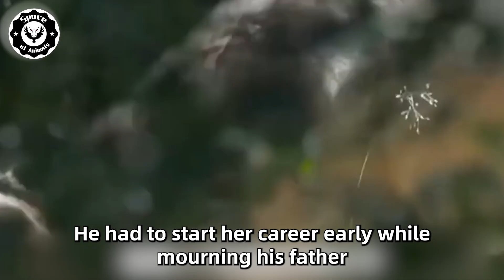Wolf Surrounded the Wounded Man and He Thought He Would Die, but Then the Unbelievable Happened!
All of the above content is produced by me, strictly prohibited handling, copyright infringement to pursue all rights Mum Tiger Left Her Dying Cub with This Man, You Would Never Imagine What Happened Next.

Girl Saved a Dying Lynx and Released It Into the Forest, But One Day, Something Amazing Happened.